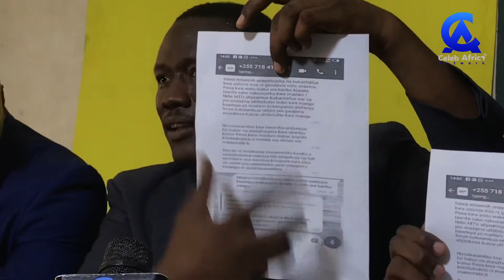NABII MASHIMO AMJIBU MANGE KIMAMBI KISA , MWAMPOSA NA SKOFU GWAJIMA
📺CELEB AFRICA TV 📺
US-based Digital Outlet with Podcast & YouTube contents to update the Swahili speaking & Diaspora around the World